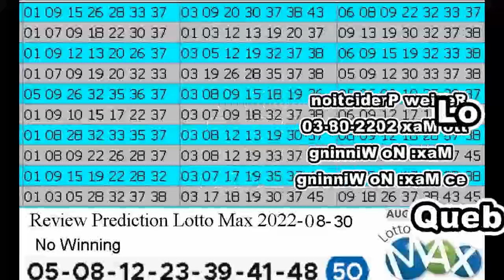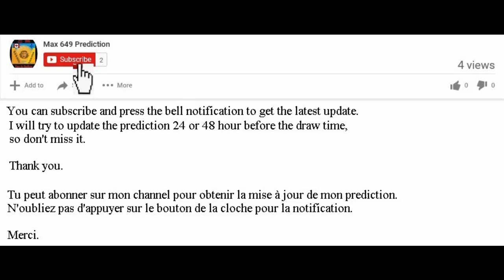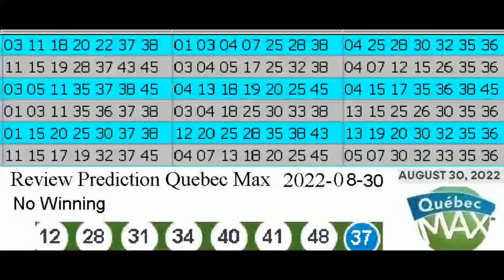Review Winning Prediction Lotto Max for 2022-08-30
Hello , Bonjour,